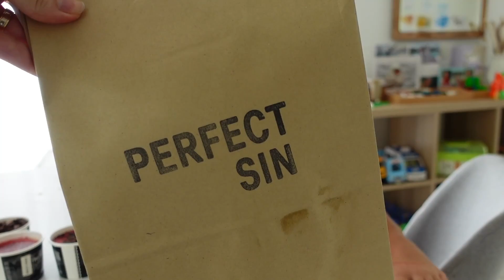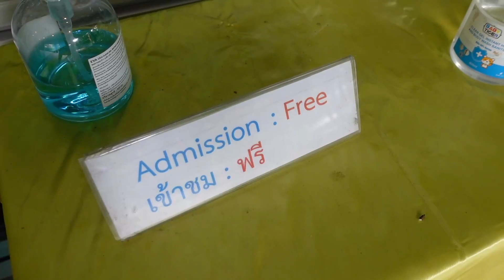OUR LIFE IN BANGKOK, THAILAND | Thai husband, Russian mom and two mixed kids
A day in our life as a mixed family with two kids in Bangkok, Thailand. I am a Russian mom, and my half Thai husband take you along through our day as a young family.